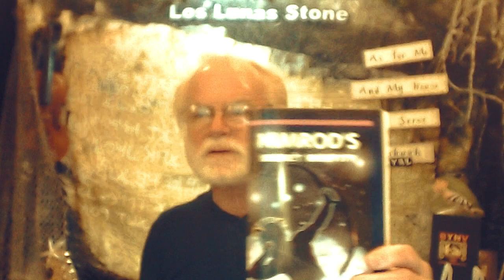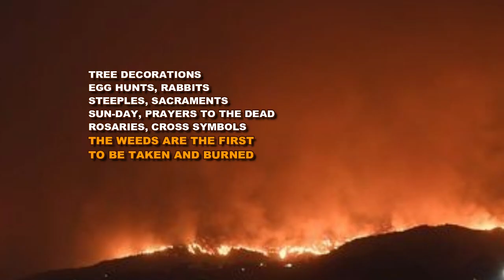NIMROD'S SECRET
Did Nimrod develop into the Santa character?
If so, then he is also Molok, a solar deity.